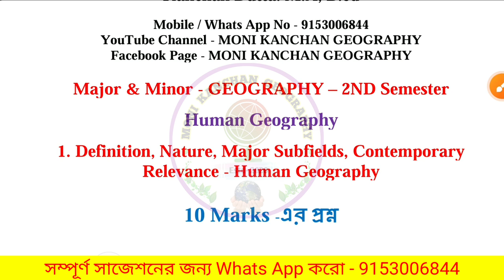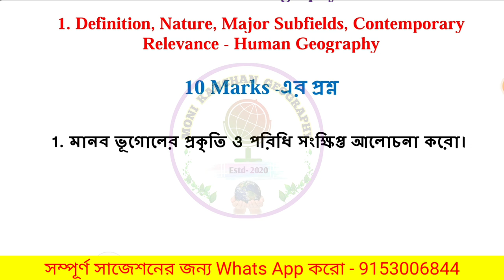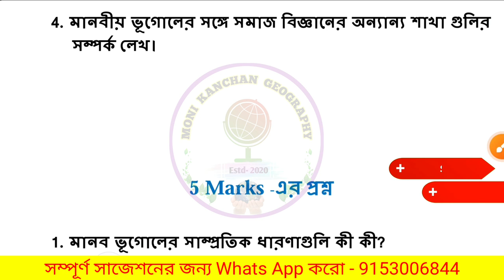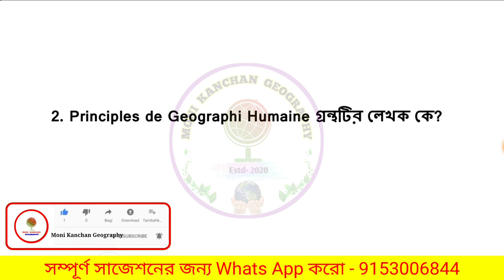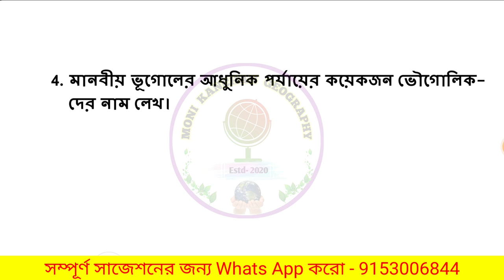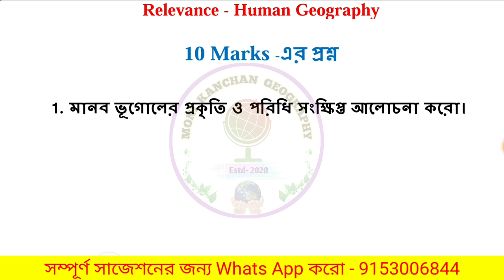Vidyasagar university 2nd semester Geography Minor Suggestion || Human Geography Suggestion 2024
🛑🛑🛑 2nd Semester Geography Minor কোর্সের Human Geography Paper এর 2024 সালের সম্পূর্ণ সাজেশন নিতে Whats App করো - 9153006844 নং এ।

🔥🔥🔥  2nd Semester এর নিম্নোক্ত Paper গুলির Notes & Suggetion (Hardcopy - By Post) নিতে যোগাযোগ করো-
1) AEC - Bengali - [Question & Answer]
2) Multidisciplinary Major Bengali - [Question & Answer]
3) Multidisciplinary Minor Bengali - [Question & Answer]
4) Multidisciplinary Major & Minor Education [Question & Answer]

✅️✅️ নোট নেওয়ার নিয়মাবলী -

1) নোটস Indian Post এর মাধ্যমে বাড়িতে Parcel করে দেওয়া হবে।
2) Notes এর Fees জানতে 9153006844 নং এ Whats App করো।
3) Payment করতে হবে Gpay or Phone pe এর মাধ্যমে। Payment করে Screenshot পাঠিয়ে দিতে হবে 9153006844 নং এ।
4) Payment করার 1-2 দিনের মধ্যে Notes, Post করে দেওয়া হবে।
5) পরীক্ষার একমাস আগে Suggestion, Whats App এ দেওয়া হবে।

🔥🔥🔥 কেবলমাত্র সাজেশন দেওয়া হবে  নিম্নোক্ত Paper গুলির (PDF) -
1) Disaster Management (VAC) -  [Question only]
2) Human Rights (VAC) - [Question only]
3) Gender Studies (MDC) - [Question Only]
4) Physical and Cultural Geography of Bengal (MDC) -  [Question only]
5) Natural Resources Management (MDC) -  [Question only]
6) Minor Geography - Human Geography [Question only]

2nd semester Geography minor suggestion 2024
2nd sem Geography minor suggestion 2024
Geography minor 2nd semester suggestion 2024
Human Geography
2nd semester Geography major suggestion 2024
2nd semester Geography minor suggestion 2024
Geography minor paper suggestion 2nd semester
Geography suggestion 2024 2nd semester
vidyasagar university 2nd sem exam 2024 suggestion
2nd semester Geography minor
2nd semester minor Geography syllabus
2nd semester bengali minor syllabus Geography minor suggestion 2024
2nd semester Geography suggestion 2024
ba 2nd semester Geography suggetion 2024
2nd semester Geography minor suggestion 2024
2nd semester Geography question paper
2nd semester Geography syllabus 2024
Geography 2nd semester suggestion 2024
2nd sem minor Geography question paper
2nd semester Geography suggestion 2023 vidyasagar university
Geography semester 2 suggestion 2024 vidyasagar university
ba general 2nd semester Geography suggestion 2024
Geography 2nd semester